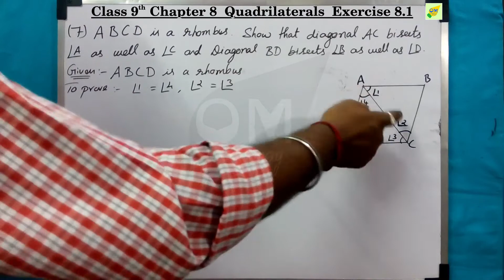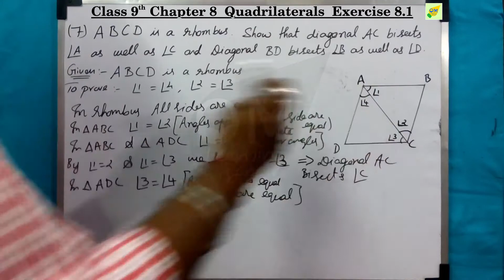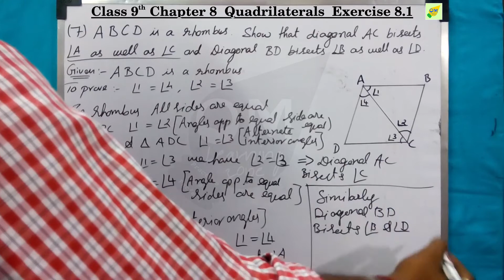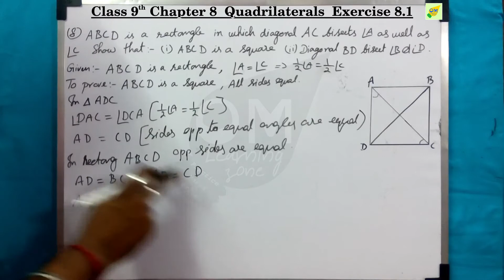CBSE 9th Maths | Chapter 8 | Quadrilaterals | Exercise 8.1 | Qno 7&8 | In tamil